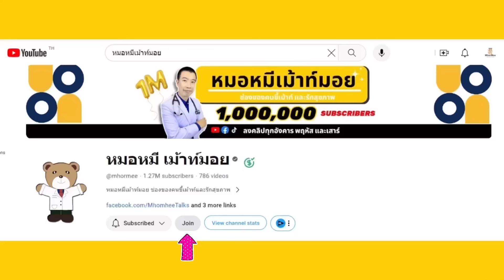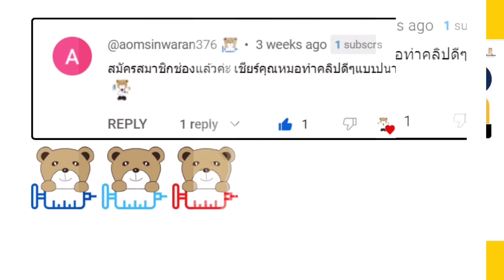น้ำตาลในเลือดดีขึ้นไวมาก แค่ทำ 4 อย่างนี้ | เม้าท์กับหมอหมี EP.525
✅ อาหารสูตรครบถ้วน ช่วยควบคุมระดับน้ำตาลในเลือด สำหรับผู้ป่วยโรคเบาหวาน

น้ำตาลในเลือดดีขึ้นไวมาก แค่ทำ 4 อย่างนี้

โรคเบาหวาน เกิดจากร่างกายสร้างฮอร์โมนอินซูลินออกมาได้น้อยลง หรือไม่สร้างเลย จึงทำให้น้ำตาลในเลือดสูงขึ้นจนกลายเป็นโรคเบาหวาน การปล่อยให้น้ำตาลในเลือดสูงนานๆจะทำให้เกิดภาวะแทรกซ้อน เช่น หัวใจขาดเลือด ไตวาย เบาหวานขึ้นตา เป็นต้น ดังนั้นควรควบคุมน้ำตาลใสเลือดให้อยุ่ในเกณฑ์ที่ปกติครับ

ในคลิปนี้หมอหมีเลยจะมาแนะนำเคล็ดลับดีๆในการลดน้ำตาลในเลือด ทำทุกวัน น้ำตาลในเลือดลดไวมากๆครับ
1. งดน้ำหวานทุกชนิด
2. ทานอาหารเป็นมื้อหลัก
3. ทานข้าวลดลง ทานผักมากขึ้น
4. เดิน 30 นาทีต่อวัน

✅ รับความรู้เรื่องสุขภาพฟรีๆ โดยแอดไลน์ @Mhormee หรือ คลิ๊ก

✅ ร้านผลิตภัณฑ์สุขภาพออนไลน์ หมอหมีเฮลท์ช็อป (Mhormee Health Shop)